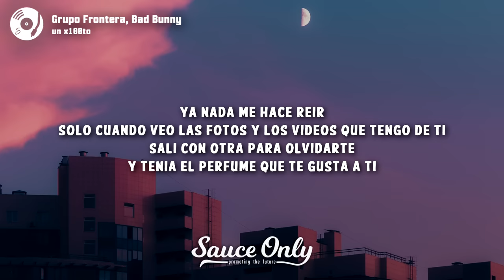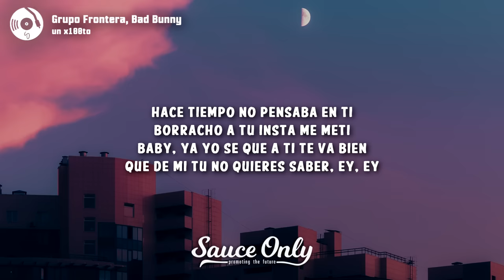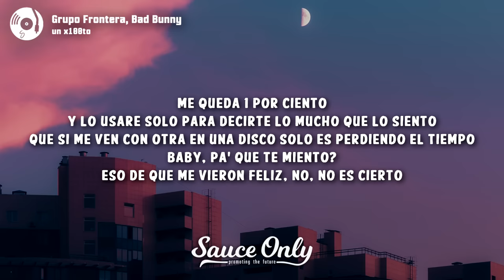Grupo Frontera, Bad Bunny - un x100to (Lyrics)